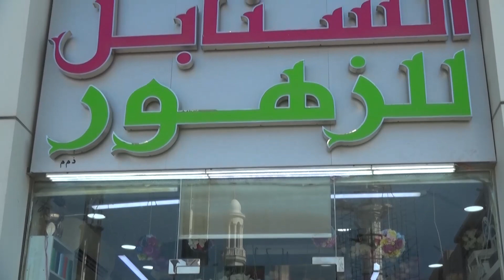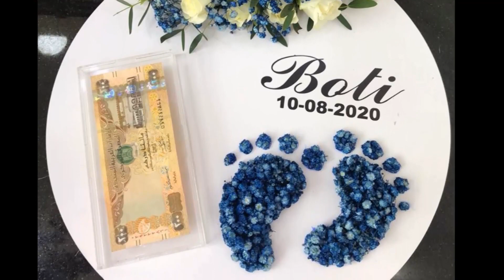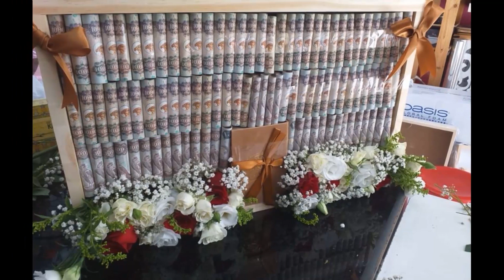لقاء مع السيد أنور , مالك محل السنابل للزهور